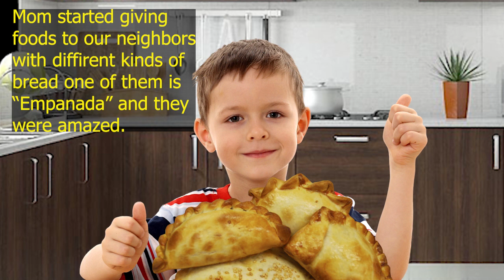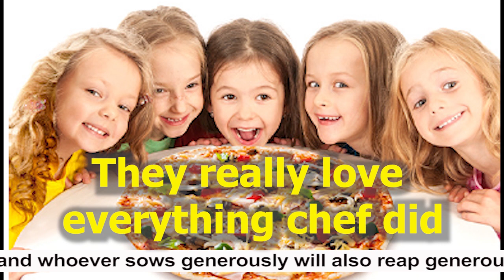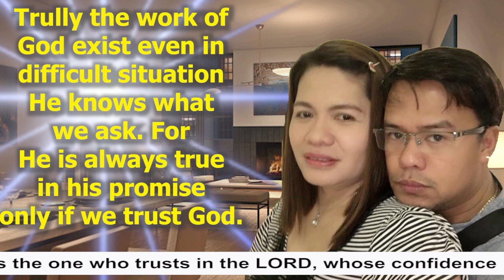Giving is a blessing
This is a first introduction YouTube video that will give us good impression because we believe first impression never lost and always remembered. Later video will begin with simple and basic guide for the viewer in how to cook cheap filipino foods including pastry.